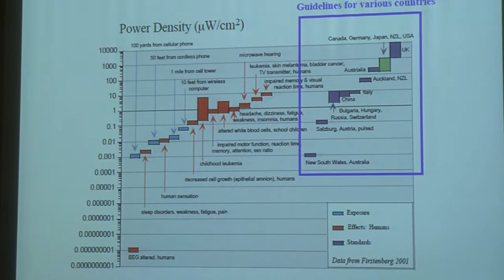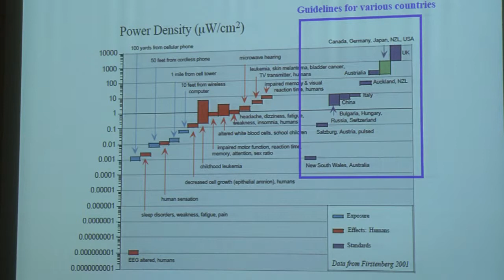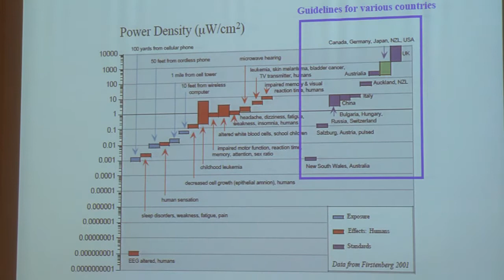Electromagnetic pollution roundtable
Speakers: Mª José Vizcaíno, Ezequiel Cavado, Jose Miguel Rodríguez, Alfredo Suárez